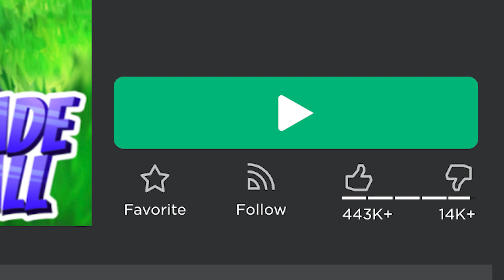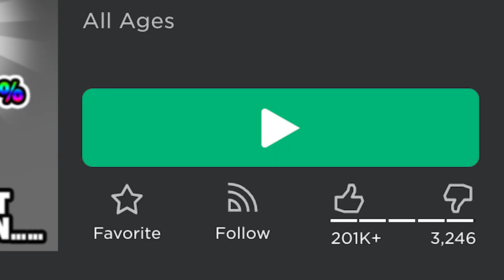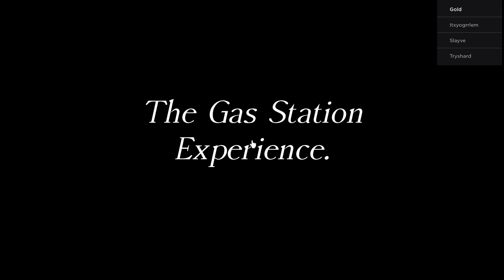10 NEW Roblox GAMES You SHOULD PLAY in 2023...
HI GUYS AND WELCOME TO THIS ROBLOX VIDEO.